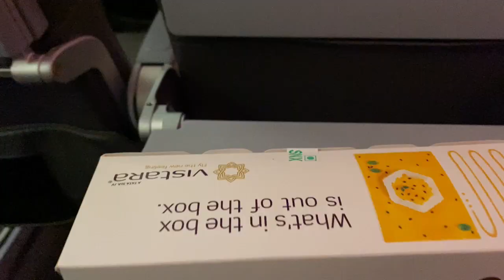ଆମେ କଣ ପାଇଁ ସାହାଯ୍ୟ କରୁନାହୁଁ ? | United Airlines why ?? | JKR Vlogs |Vlog 33 | Mr. & Mrs. JKR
Finally Our India vacation over .Please watch this video to know what happened during Delhi to Chicago flight with us.

ଏହି ଭିଡିଓଟି ଭଲ ଲାଗିଥିଲେ Please ଏହି ଭିଡିଓକୁ LIKE କରନ୍ତୁ.

On Our channel JKR Vlogs ,We, not so famous Mr. & Mrs. JKR upload Travel vlogs, Life style vlogs , Our life at USA and also funny vines to make you laugh. All our videos are in odia language and we always try that our viewers must have a smile while watching the videos and that is why we say "vlog for a smile". We bring videos weekly twice .